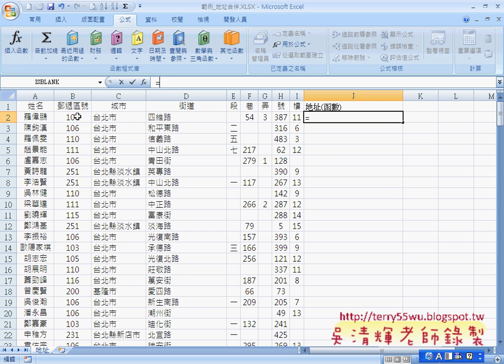33 範例 地址合併函數)(EXCEL函數與VBA資料庫 吳老師)2